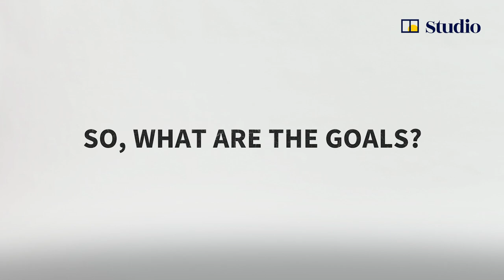Dow’s sustainability goals: carbon neutrality, ending plastic waste and creating a circular economy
[Paid Post: Dow]

Jon Penrice, the Asia-Pacific president for leading global materials company Dow, has a passion for environmental protection. That feeling comes from his growing up surrounded by lakes and mountains, and became stronger as he travelled the world for his job, witnessing the havoc caused by pollution and waste mismanagement. Penrice explains how Dow is striving to balance between creating materials that better our everyday lives with the company’s goals of achieving carbon neutrality by 2050, putting an end to plastic waste and developing a circular economy where products are given a second, third or even fourth life.